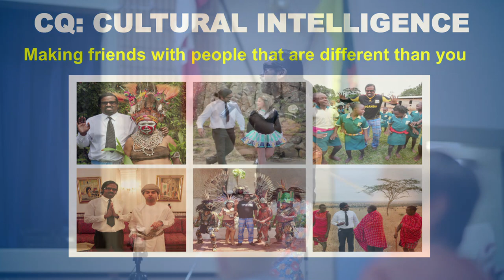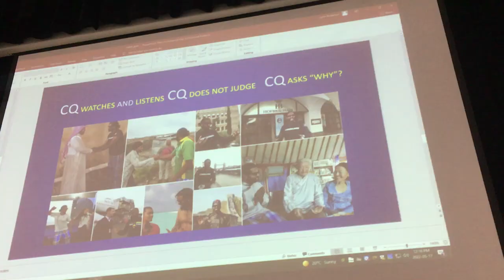EXPLORING CQ: Cultural Intelligence Concerts and Workshops with Wilbur Sargunaraj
Increase your Cultural Intelligence with Wilbur Sargunaraj and the ‘Exploring CQ’ concert and workshop event.   A captivating and engaging educational concert event, Wilbur will take you on a journey around the world to help you become a better global citizen and culturally intelligent Simple Superstar. Schools featured in the video were part of the 2022 SMEA Exploring CQ Tour in Canada.